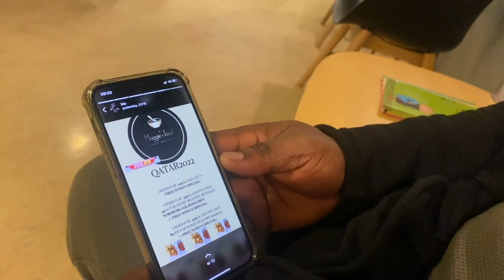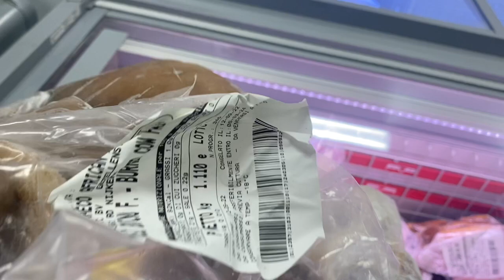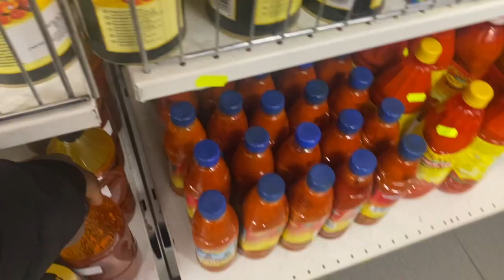PREGNANT MUM OF 2 LIFESTYLE| DOCTORS APPOINTMENT, AFRICAN FOOD SHOPPING! VLOGMAS 2022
PREGNANT MUM OF 2 LIFESTYLE | DOCTORS APPOINTMENT, AFRICAN FOOD SHOPPING, BABY BOY CLOTHES CHECK…VLOGMAS 2022